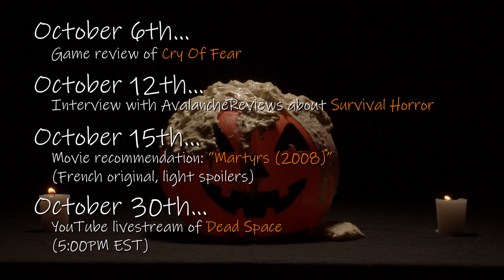UnderTheMayo's Month of HORROR!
This October i'll be having several days of horror-themed content, to mix things up among all the Doom Eternal DLC and Spelunky 2ing.

YouTube Memberships to my channel now available, click the "Join" button.